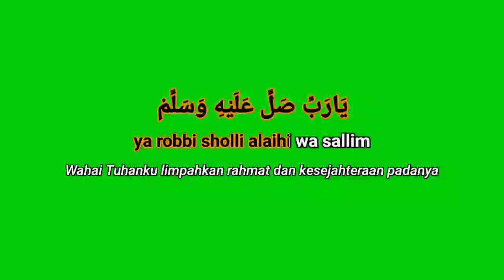greenscreen lirik sholawat anak